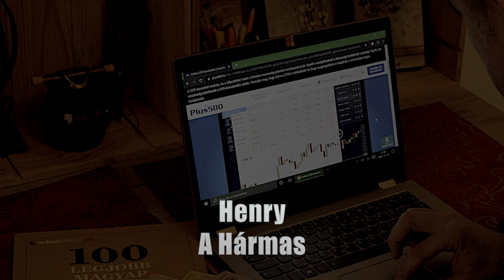Egy Enneagram Film - A Kilencek 2.rész Szomszédok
Sziasztok!

Minden építő -, és kevésbé építő kritikát szívesen fogadok és olvasok. Szerintem azzal ti is tudtok nekem segíteni, és utólag majd én is nektek. Remélem tetszik amit csinálok, és fel tudunk együtt építeni valami jót. Akármit jónak láttok azt ide nyugodtan írjátok a videó alá. Minden osztást/likeot/subot köszönök szépen!

Üdv,
Barti :)

Célom a fejlődés, és egy erős közösség kiépítése.

#1 Kamera: Canon M50 + 15-45 obi
#2 Kamera: iPhone X + FilmicPro
Mikrofon: Rode Videomic Pro
Stabilizátor: DJI Osmo Mobile 2
Drón: DJI Mavic Air